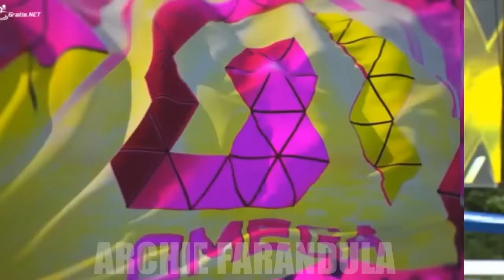SUPER AVANCE CAPITULO 69 DESAFIO XX AÑOS SORPRENDENTE VICTORIA EN EL BOX BLANCO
Avance 68 Spoiler Capitulo 69
 Desafio the box 2024Resumen semanal desafio the box 2024
Avance semanal Desafio XX 2024 capitulo 69
Desafio XX 2024 Avance del Capitulo 69
 Desafio XX 2024 Capitulo 69
Desafio XX 2024 Capítulo 69
Desafio XX 2024 Capitulo 69 Completo
Desafio XX 2024 Avance de Mañana
Desafio XX 2024 Capitulo de MañanaDesafio XX 2024
Capitulo 69 parte 1Desafio XX 2024
Capitulo 69 parte 2Desafio XX 2024
Capitulo 69 parte 3
Avance 69 Desafio XX 2024
Avance C69  Desafio XX 2024
Capitulo 69 Desafio XX 2024A
vance 69 Desafio XX 2024
Capitulo 69 Desafio XX 2024Capitulo 68 Completo Desafio XX 2024